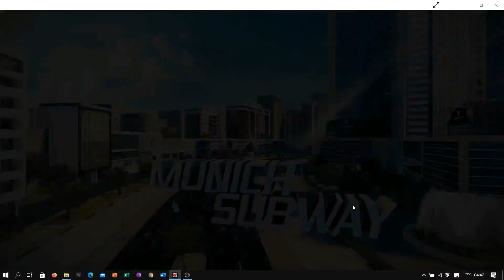asphalt8 I didn't play these days😅will improve this lap someday😁hard for me to do a good curve😓